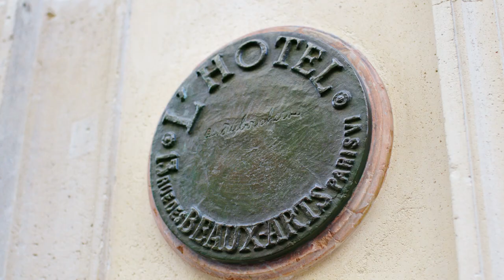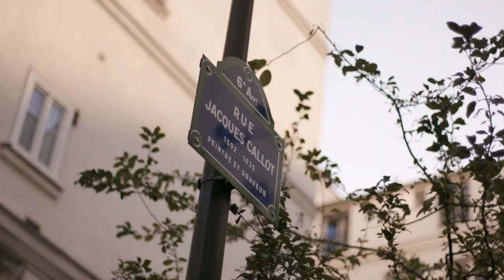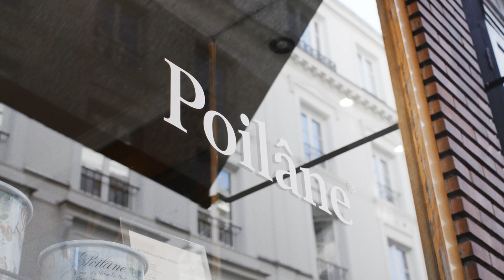Paul Smith | Postcards From Paris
In the second episode of the PostcardsFromPaul series, Paul visits Paris, a city that is defined by its appreciation of craft, quality and the everyday influence of art.